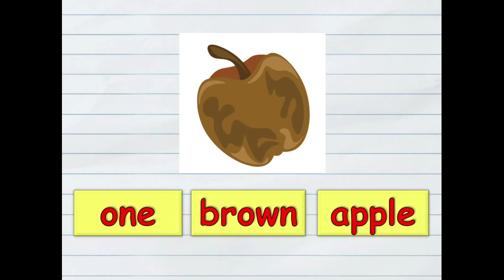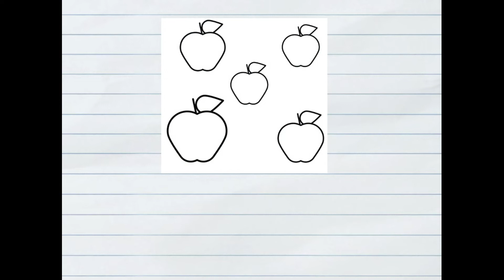Collocation Number + Color + Object. Animation for English class | English for kids | ESL materials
Short animation where we combine English words into collocations.
Appropriate for ESL teaching as an auxiliary teaching aid.